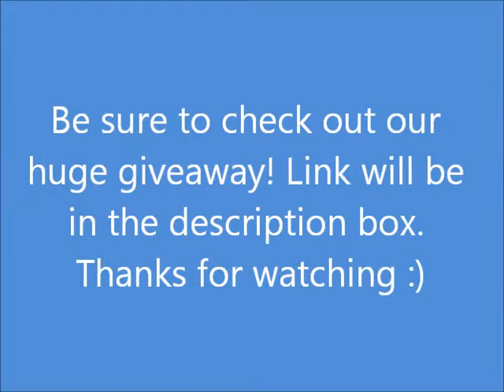Small Haul: Sperry's and Skin Food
Just a quick haul from things I got from christmas (lol), new pair of shoes, and stuff I picked up for my mom's bday coming up from Skin Food! I only shopped there once before for a shaving razor which i love btw, but i never bought any of their products. I got a little bit of samples as well, so I'll be testing them out. Skin Food is a korean place, and usually korean makeup shops give out samples when you buy over a certain amount lol. Including the Face Shop as well! If you would like any reviews on any products in the future, dont be hesitant to ask ^__^ I also got a pair of sperry's not only cause my sister got a pair earlier last month, but cause I did pretty good on my first semester grades hahaha.